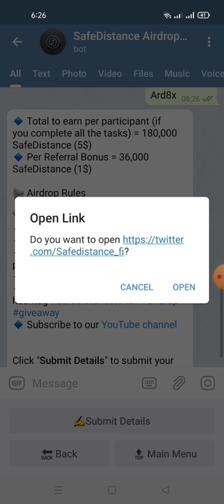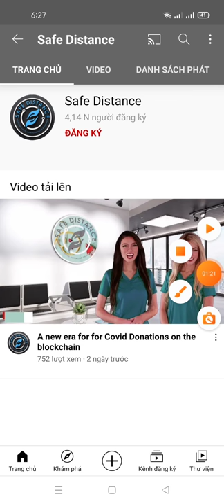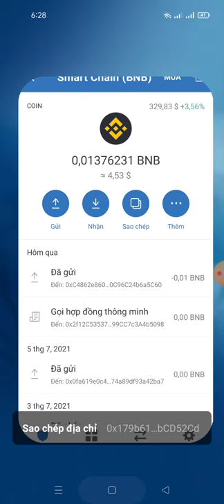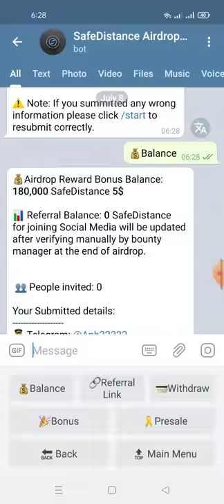hướng dẫn nhận 18,000 SafeDistance mạng binace smart chain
💰Airdrop Reward Bonus Balance: 180,000 SafeDistance 5$

📊 Referral Balance: 0 SafeDistance for joining Social Media will be updated after verifying manually by bounty manager at the end of airdrop.

💥 Congratulations, NgocAnh

🎉 Share this link to your friends and earn 18,000 SafeDistance 1$ worth for each referral.

Your Submitted details:
🏦 Wallet: 0x179b61b57dB7FdA279c1FBBa2CF6283e9bCD52Cd